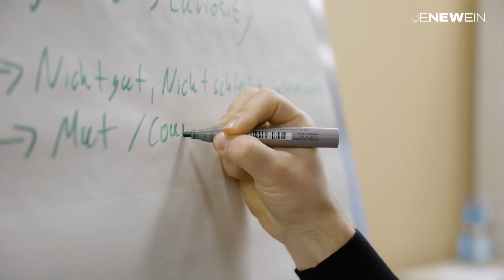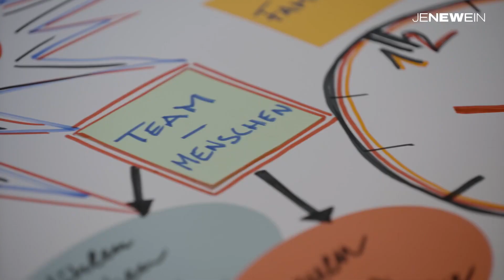JENEWEIN Leadership Bootcamp im OutOfOffice Stuttgart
Unsere Workshop Location OutOfOffice Stuttgart ist der ideale Ort für Weiterbildungen und Seminare wie das JENEWEIN Leadership Bootcamp. Bei dem 3-tägigen Bootcamp von JENEWEIN kamen 30 Führungskräfte aus den unterschiedlichsten Branchen zusammen.

Unsere Räumlichkeiten bieten die perfekte Umgebung für Workshops, Weiterbildungen und Seminare:
✓ Große und offene Räume für Vorträge, Experten Talks und Podiumsdiskussionen
✓ Verschiedene Rückzugsorte für Deep-Work-Sessions
✓ Mehrere Areas für Gruppendiskussionen
✓ Großzügige Dachterrasse mit Blick über die Stadt
✓ Seminare & Workshop mit bis zu 60 Personen

Interesse? Schick uns unverbindlich eine Anfrage!
Wir freuen uns von dir zu hören.

Dein OutOfOffice-Team Stuttgart